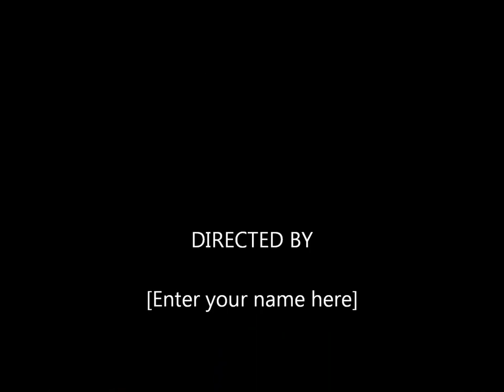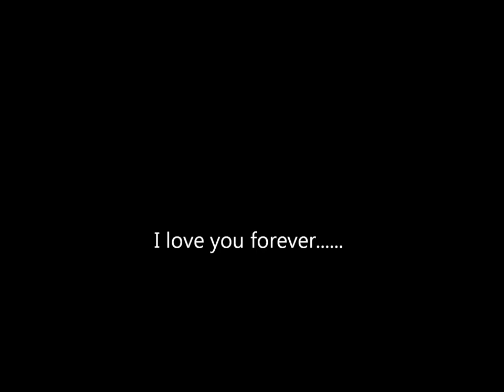Our Wedding Day! June 8th 2013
Wedding of Justin Rashleigh and Jessica Lennie... Photos by Justamumento photography and cuddles photography, music - beneath your beautiful labyrinth, Smile Uncle Kracker and when you say nothing at all Rowan Keating.